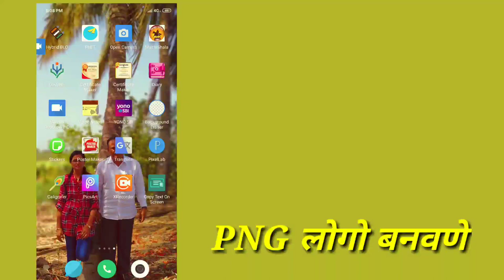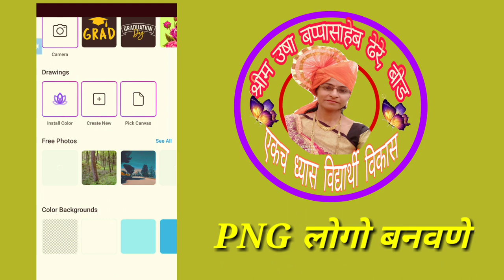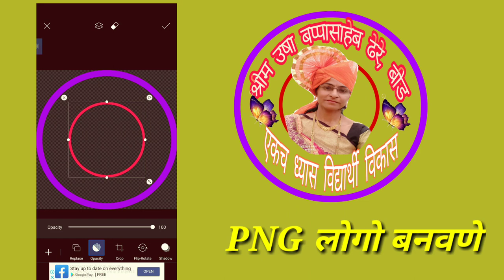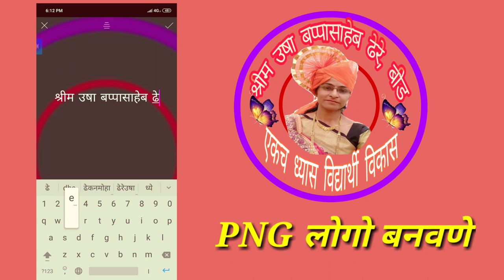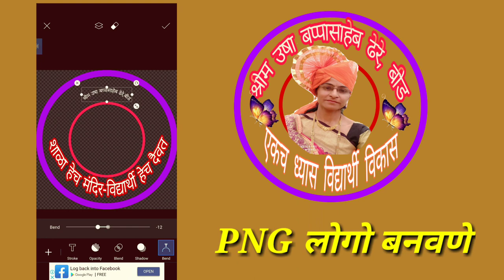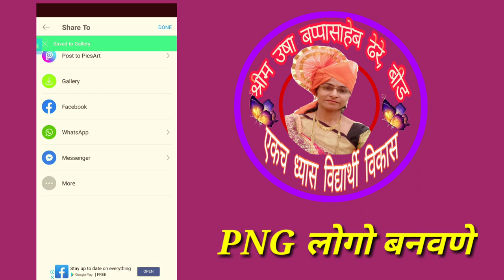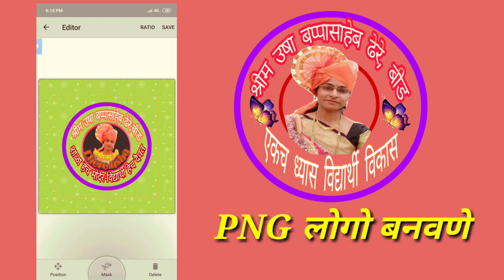आकर्षक PNG लोगो कसा बनवावा?मार्गदर्शक व्हिडिओ,, How to make attractive PNG logo?guidence video बीड